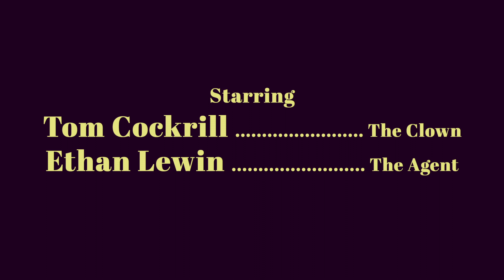"Sunflower" - a music video by Harry Ward & E.C. Lewin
"Sunflower"

Song by:
Vampire Weekend & Steve Lacy

Directed and Edited by:
Harry Ward & E.C Lewin

Starring:
Nick Wellington, Abi Doherty & Remo Italia
(as "The Band")
Tom Cockrill
(as "The Clown")
Ethan Lewin
(as "The Agent")